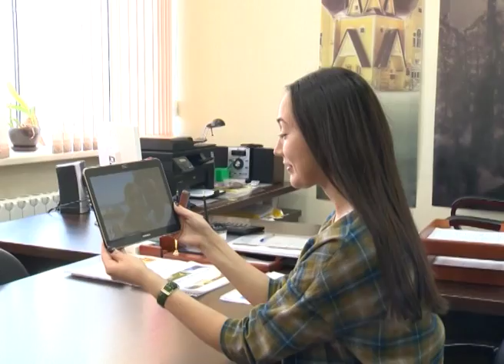Новости Ненецкого округа от 18.08.2017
До единого дня голосования остается чуть меньше месяца. О ходе предвыборной кампании на территории округа и о готовности избирательных комиссий шла речь на встрече губернатора округа и председателя окружного избиркома.

В школу на вертолете. 28 августа в регионе начнется кампания по доставке школьников из населенных пунктов округа в Нарьян-Мар.

Агропромышленная компания региона перевыполнила план по кормозаготовке. Сейчас на лугах предприятия идут завершающие работы.

Удержаться в седле и преодолеть препятствия. Впервые в Нарьян-Маре прошли конные соревнования.

Итоги недели в новом формате. Телеканалы «Север» и «Россия-1 Нарьян-Мар» приступили к работе над новым проектом. Увидеть его телезрители смогут уже в это воскресенье.